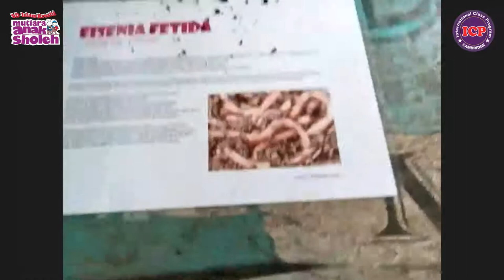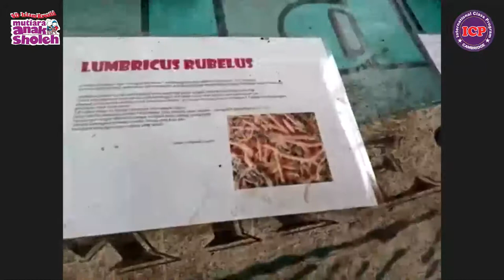Budidaya Cacing yang Menjanjikan | Virtual Tour Fifth Grade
Cacing yang terlihat menjijikan ternyata dapat mendatangkan banyak sekali manfaat lho. Hewan melata ini kini diburu banyak orang untuk dimanfaatkan  bahan baku industri kosmetik dan obat-obatan.
Mau tau keseruan kami berkunjung ke rumah cacing di "ANC Farm" bersama Pak Rudi dan Ustadzah Demy??
Yuk kita simak video nya.